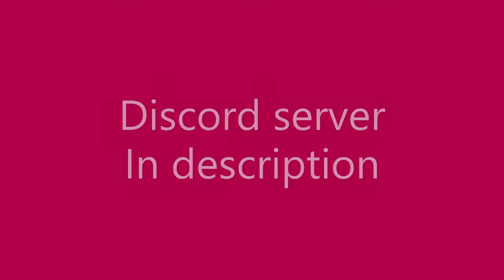NR2, Corrupted Transportation